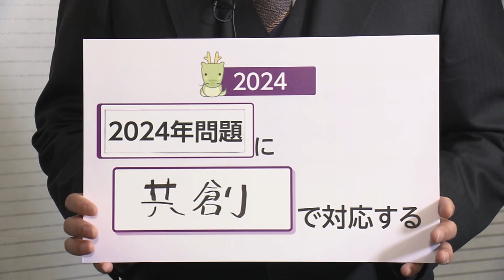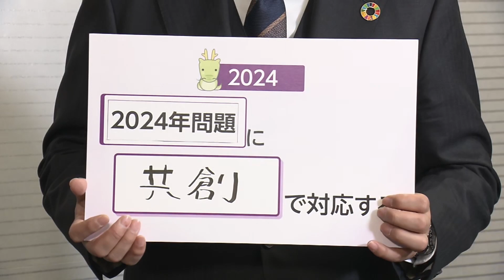【完全版】トヨタ・佐藤社長が語る「2024年問題」の対応と展望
4月に迫る「2024年問題」についてトヨタ自動車の佐藤恒治社長は「共創（きょうそう）」で対応するとの考えを語った。

その理由をについて「一企業、特定の産業だけで解決できる問題ではなく、未来をみんなで作るという意味で、共にこの問題に向き合い、連携して解決していこうという思い」と述べた佐藤社長。

「鍵」や展望についても話を聞いた。